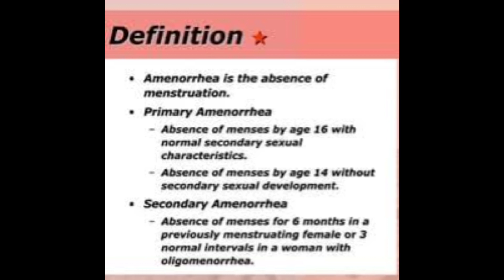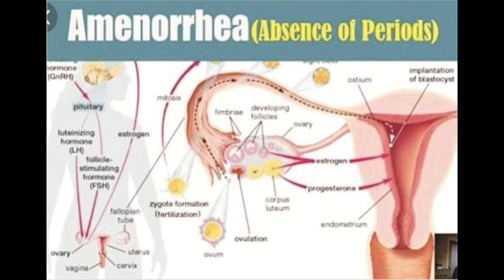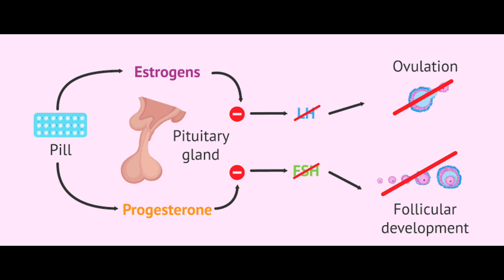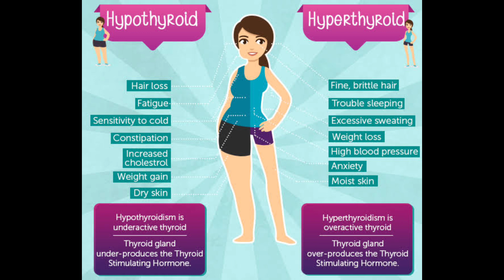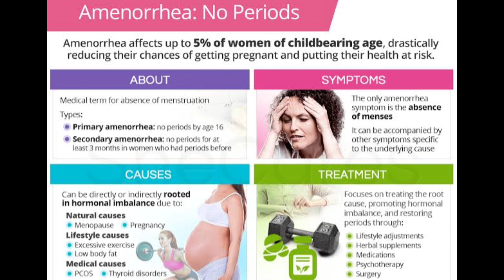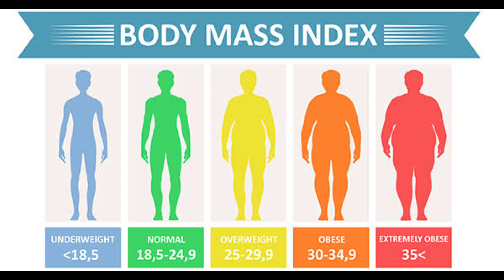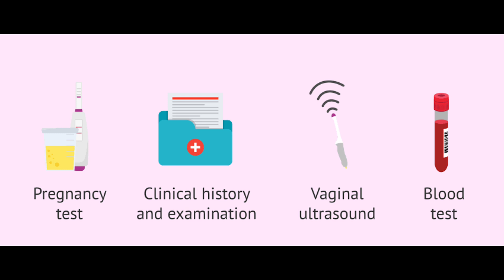No Periods | Amenorrhea- Urdu/Hindi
This is the one of the comments issue women face in her life. Periods na hona Ya unka skip ho Jana iski bohat si wajoohat ho sakti Hain.
In this video I try to explain the causes , diagnosis and treatment.

Facebook group sehat ki baat